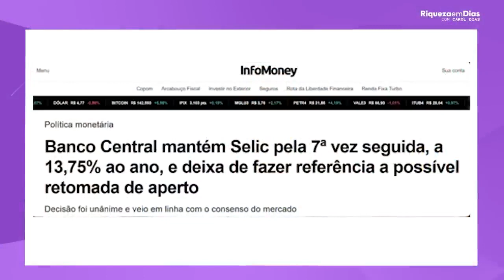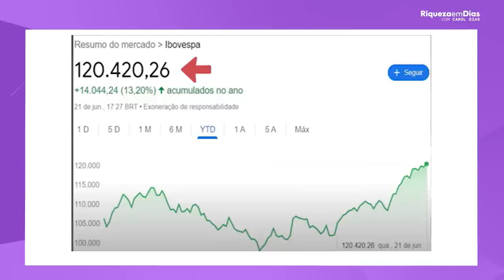TAXA SELIC VAI CAIR! E AGORA ONDE INVESTIR?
Nenhum vídeo é recomendação de investimentos.

Fala meus amores como é que vocês estão vídeo de hoje taxa SELIC vai cair Isso é fato aonde investir agora pessoal vai falar Carol o que que eu faço agora tá certo como é que você vai ganhar dinheiro aonde você vai investir que que você faz com seus investimentos é uma dúvida que todo mundo tem e a gente tá aqui para te ajudar tá certo agora pessoal vamos falar um pouquinho vamos trazer essa notícia Olha lá coloca para

Mim na tela renanzinho Banco Central mantém a SELIC pela sétima vez seguida a 13,75% ao ano deixa de fazer referência a um possível a uma possível retomada de aperto volta para cá no dia que falou um dia depois que o campus Neto falou ó eu vou manter a taxa tá certo a bolsa caiu foi que eu fui lá oportunidade ainda variável gente veja bem para ficar claro aqui para você aqui eu não tô falando de política nem nada o campus Neto que é o banco central independente tem que estar

De olho na inflação não dá para começar a cair a taxa de juros e descontrolar não dá eu vou explicar aqui o porquê agora vamos falar um pouquinho já era esperado tá já era esperado na opinião de vários investidores analistas mas Agosto ela vai cair ela vai ter tombo vamos falar um pouquinho aqui ó o mercado estima que esse ano se ele que termina em 12,25% ou seja vai ter queda e a inflação e aproximadamente 5% está um controle ali da inflação devagar
Porque a gente tá com a taxa de juros altos um bom tempo então a inflação controla e o final do ano que vem a previsão é que a Celite esteja em nove e meio por cento ou seja queda e também E aí falação em 4% caramba mas a taxa de juros vai chegar cinco quatro pessoal acho muito provável que acontecesse no curto prazo eu falei isso aqui também mas a gente tem que ter que o mercado precisa economia precisa aquecer economia precisa voltar e a gente vê
Porque a economia cíclica Tá certo meus amores desde lá do como ir lá atrás né do Lula um enfim que veio passando dia uma temer bolsonaro enfim a gente vê ciclos econômicos Tá certo a gente vê as vezes no momento mais oportuno a taxa SELIC mais baixo e outro momento a taxa SELIC mais alta Tá certo como é que funciona para ficar claro aqui a economia quando tá aquecida tá mais baixa economia fica aquecida então tem pessoas comprando tem Finanças mais
Financiamento tem mais consumo tem aumento de demanda algum momento vai subir vai ter que subir a inflação porque senão fica muito fácil as pessoas comprarem as pessoas também então em algum momento sobe a inflação E aí o banco central precisa de fato aumentar a taxa de juros para controlar certo essa oferta aí de demanda oferta de demanda e preço isso é normal quando a taxa de juros da economia sobe né a economia dos aquece que a pessoa
Fala Opa que tá alto hein para financiar taxa de juros alta já dificulta ali a economia a oferta diminui Tá certo e aí a inflação começa a diminuir começa a equilibrar o banco central olha e fala Opa agora eu posso dar uma caidinha aqui na taxa de juros para controlar a inflação diminuindo né vem diminuindo devagar porque já está alta um bom tempo certo isso não vem do Google ah Carol mas teve um milagre pessoal isso vem de tempos atrás tá certo foi feito um bom
Trabalho e vamos torcer para que continue sendo feito um bom trabalho também afinal a gente quer que o Brasil continue E aí o banco central Pode sim diminuir a taxa de juros para favorecer a economia e o consumo agora o mercado ele é inteligente o mercado Já viu o que o futuro os investidores vem o futuro o mercado já está precificando uma melhora da economia na subida da Bolsa de Valores gringos estão vindo para carros gringos estão Opa eu quero investir no
Brasil porque o nosso país é um país muito maravilhoso sim de oportunidades os gringos amam o Brasil então a gente vê e precificar lá na frente põe essa imagem na tela olha lá o que a gente vê o Bovespa chegou a 120 mil ali né teve uma valorização acumulada do ano de 13,20% Então vem subindo né a gente vê uma recuperação da bolsa de valores e a gente também vê o índice em Fix Olha lá 3103 aqui né 136 teve uma valorização de 8,47 por cento de 242 né virou a 26
Acumulado no ano então a gente vê volta para cá a gente vê uma recuperação do ifix que é o índice dos fundos imobiliários e também da bolsa de valores vamos falar Carol de fato como ficam esses investimentos agora que que eu faço mas antes Meu amor eu vou pedir o seu like se você gosta de mim dá seu like vem aqui no cantinho de graça na faixa dá o like que eu trago aqui um conteúdo bem agregado para você como Agradecimento eu peço para que você dê o